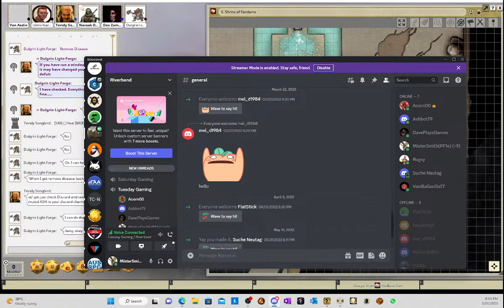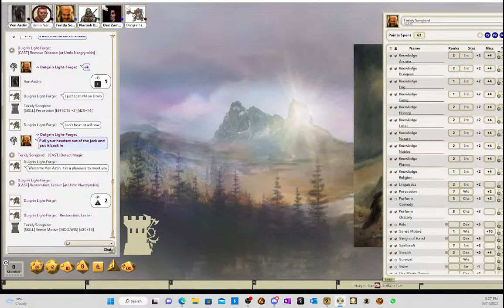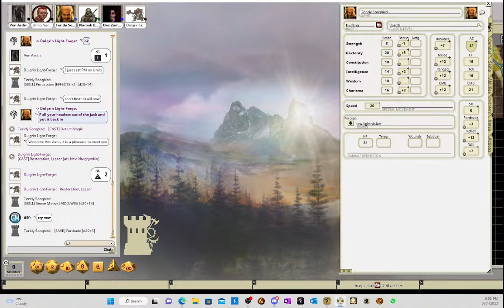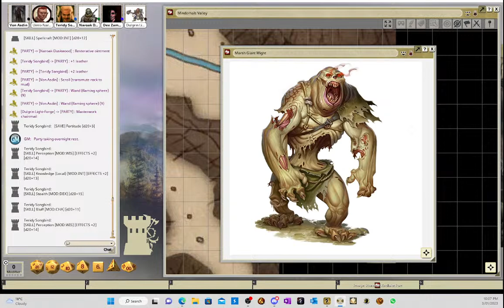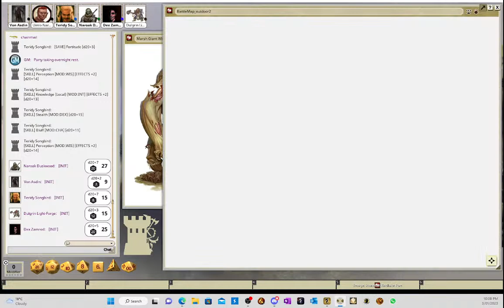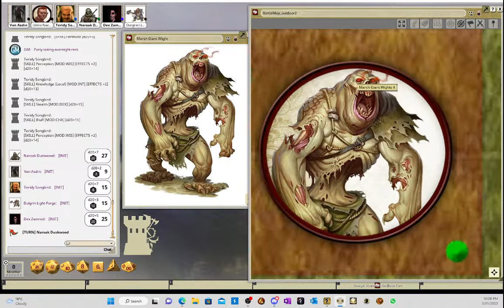Michael Parnaby Gaming, Paizo's Gaint Slayer Campaign, Episode 5, Session 41 "Slimed"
Giantslayer Episode 5, Session 41 "Slimed"
We brave adventurers bark upon a journey that will change the face of Gloarian forever.